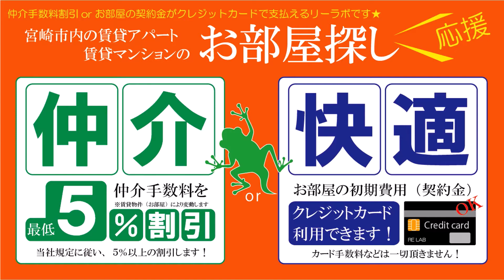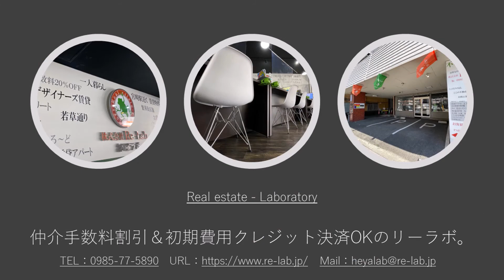宮崎市 賃貸 デザイナーズリノベーション完成 2LDK 児玉マンションB 305号【不動産のリーラボ】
宮崎市曽師町2LDK賃貸物件。児玉マンションB 空室情報情報
おしゃれな内装に生まれ変わりました。